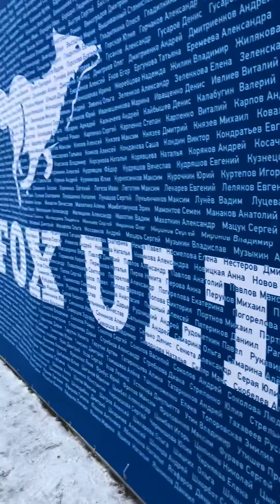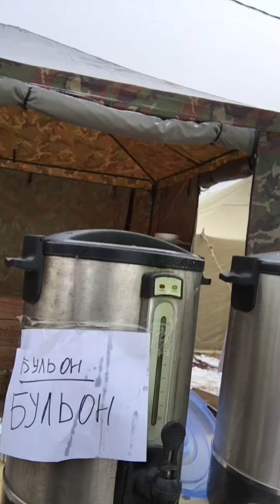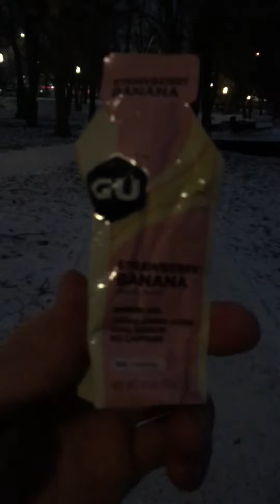Mad Fox Ultra 2020, 90k